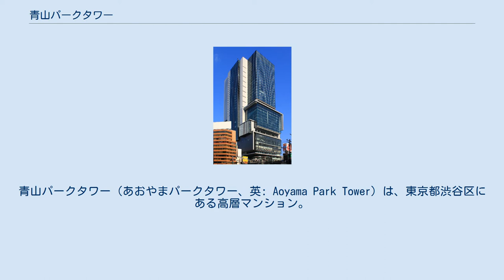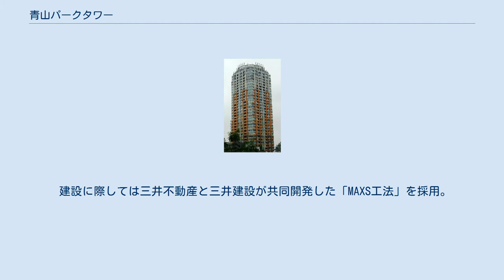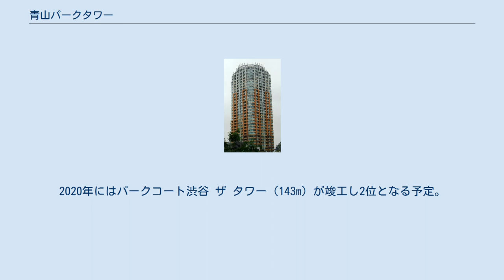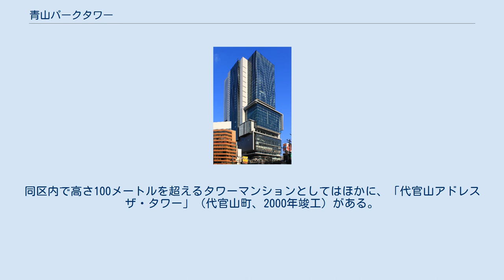青山パークタワー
青山パークタワー（あおやまパークタワー、英: Aoyama Park Tower）は、東京都渋谷区にある高層マンション。
2003年度グッドデザイン賞受賞（建築・環境デザイン部門）。
 地上34階・地下2階建ての集合住宅であり、渋谷区渋谷1丁目の、青山通りから明治通りへと下る西斜面に建っている。
総戸数は314戸、駐車場台数は285台。
敷地面積6,273平方メートルの建設地は、梨本宮邸跡に建てられた旭硝子旧社宅の再開発であり、工事は三井建設や東急建設などからなる共同企業体（JV）によって行われた。
総事業費は400億円超。
 容積率400%のこの地域では、高さ100メートルを超えるタワーマンションの建設は不可能であった。
このため、三井不動産は敷地のうち3分の2を緑地として、公開緑地を増やし周辺の人通りも吸収できるようにすることで、容積率を超える建物が建築できる総合設計制度を活用、タワー建設を可能とした。
 デザインは光井純&アソシエーツ建築設計事務所が手掛けた。
タワー外観はグラデーションのあるパステル調のものとなっており、王冠、もしくはティアラを模したような頂部を特徴としている。
これは遠くからでも持ち主が自分の部屋を把握できるようにとの意図を込めた。
 建設に際しては三井不動産と三井建設が共同開発した「MAXS工法」を採用。
柱には単純な鉄筋コンクリートではなく、鋼管にコンクリートを流したCFT柱を利用した。
割高になるが、頑丈なため住戸の中に出っ張る柱や梁が少なくなる。
これで住戸内の間取りの自由度を高めた。
 分譲された住戸は2LDKや3LDKが中心で、平均占有面積は90.42平方メートルである。
販売価格は最も安い専有面積45平方メートルの1LDKタイプで4520万円、最高額は最上階の7億1000万円だった。
住戸は平均で10倍を超す倍率で即日完売している。
 マンションには3つの庭園があるほか、最上階屋上にはウッドデッキを配した展望台の「スカイデッキ」、「スカイラウンジ」のほか、ゲスト用の居室「スカイスイート」の共用空間も設けられた。
 渋谷区内最高層のマンションである。
2020年にはパークコート渋谷 ザ タワー（143m）が竣工し2位となる予定。
同区内で高さ100メートルを超えるタワーマンションとしてはほかに、「代官山アドレス ザ・タワー」（代官山町、2000年竣工）がある。
 なお、名称に「青山」とついているが所在地は港区青山ではない。
これについて三井不動産は、「戦前の旧地名でこの辺りは赤坂区青山北町7丁目。歴史的にも青山と呼ばれるべき地域」と日経産業新聞の取材で強調している。